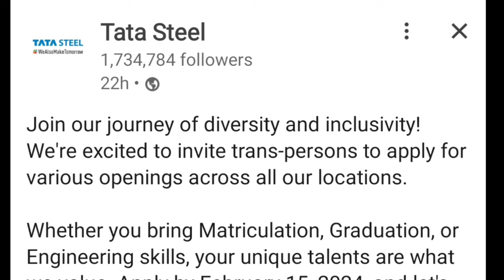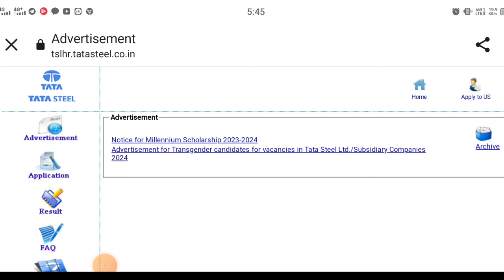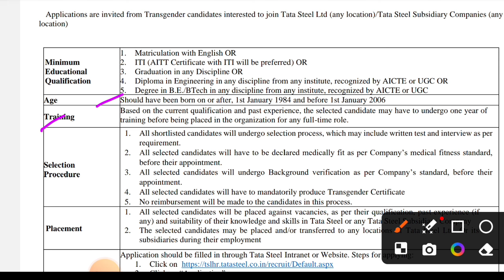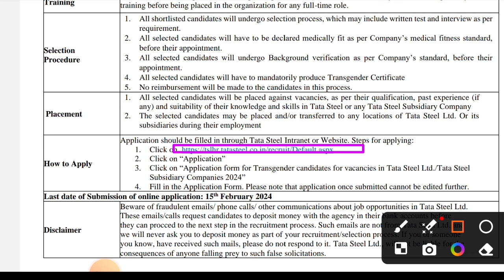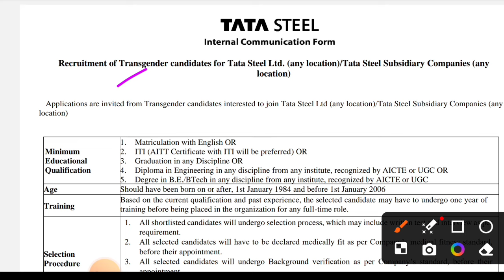Tata Steel New Vacancy Out| Freshers | ITI, Diploma, BE, B.tech| Recruitment 2024 | Job vacancy 2024